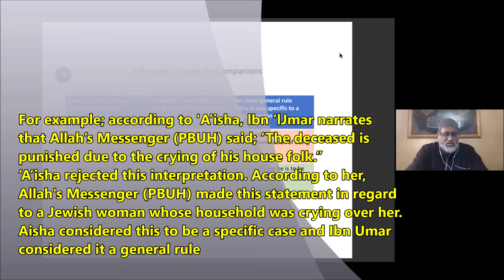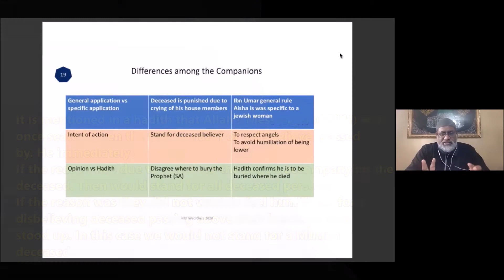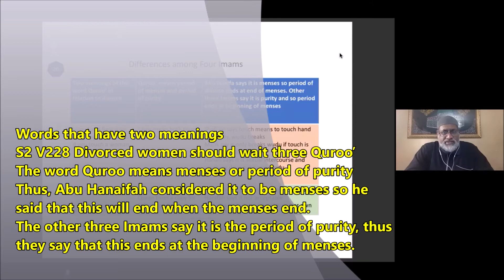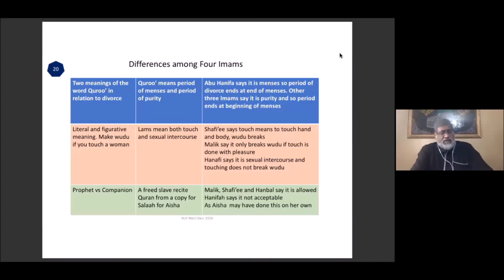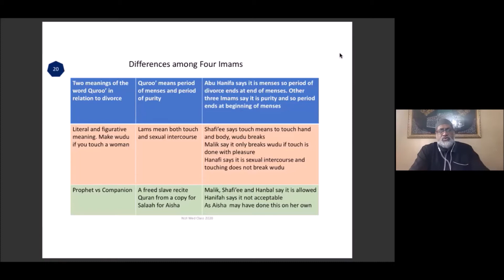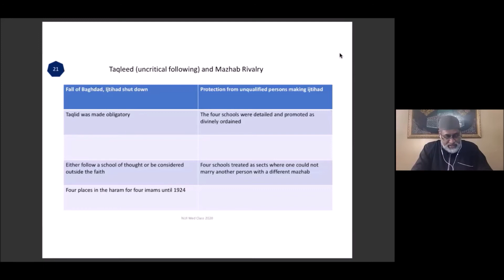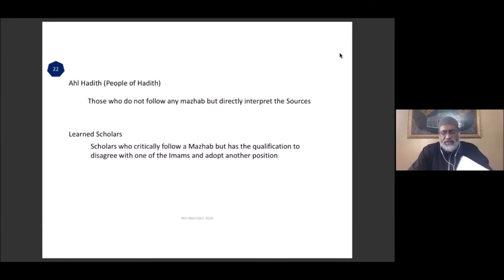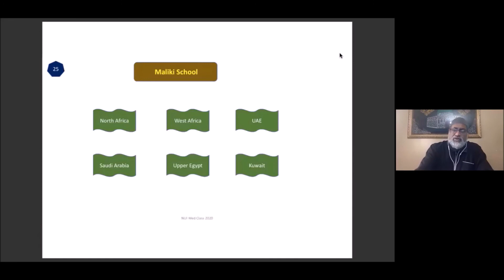What Caused Differences Between the 4 Imams by Imam Naseeb Khan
Imam Naseeb Khan explains some of the areas in which the four great Imams differed and why.